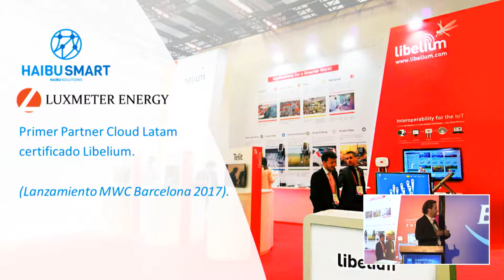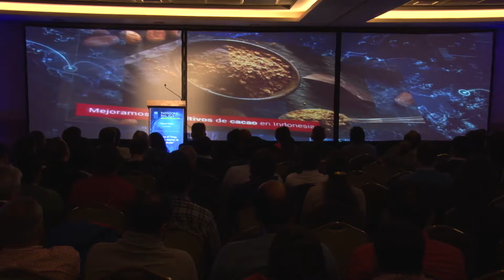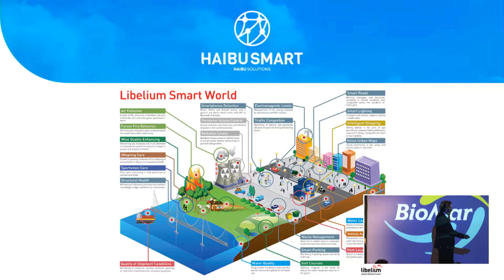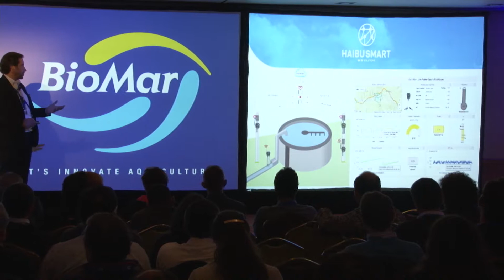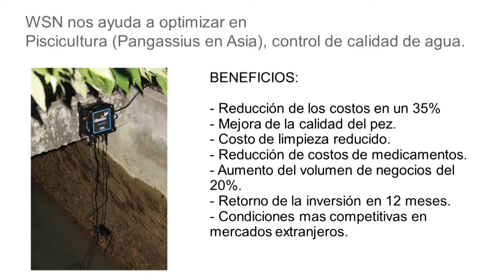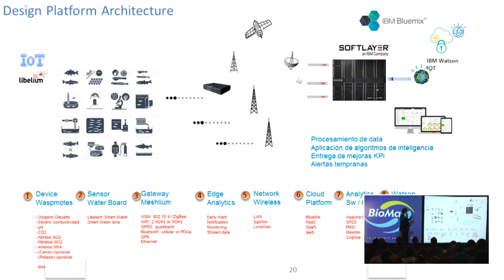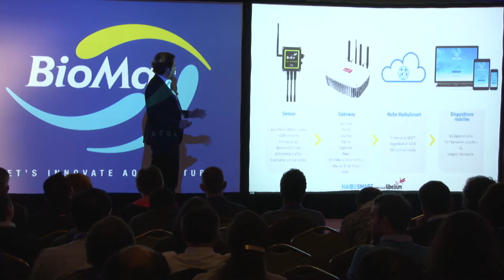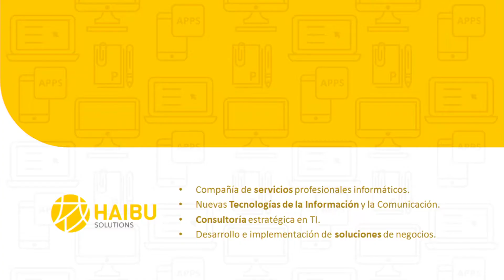Internet of Things, aplicado a sistemas de Recirculación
Expositor: Vittorio Valdés
Patagonic RAS 2018